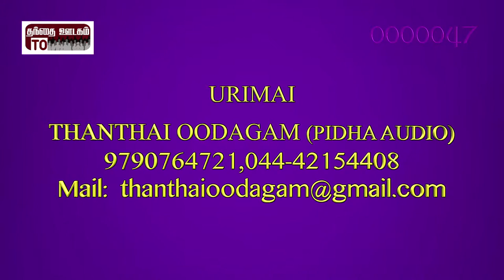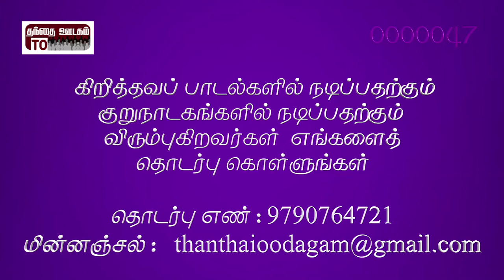Album: Chinna Chinna Idhayamae|Song: Ilasaa Ilasaa|Lyrics and Music: Sis. Philo Jeyaraj|Krishnaraj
Album: Chinna Chinna Idhayamae

Song: Ilasaa Ilasaa

Lyrics and Music :  Sis. Philo Jeyaraj

Singer :  Bro. Krishnaraj